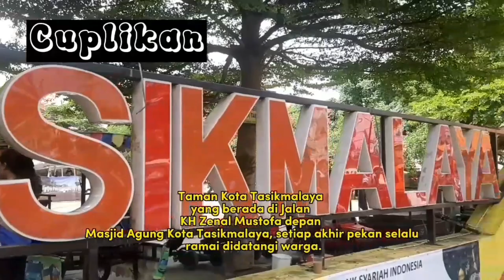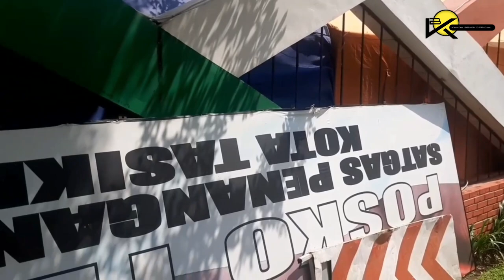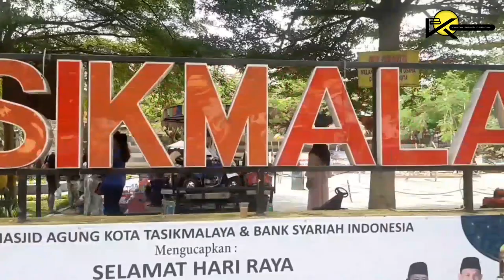Taman Kota Tasikmalaya